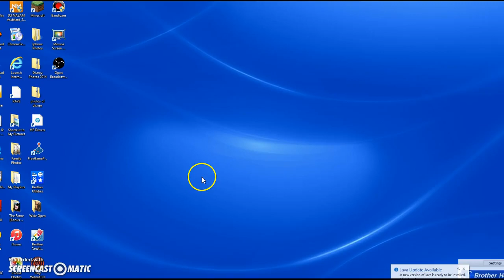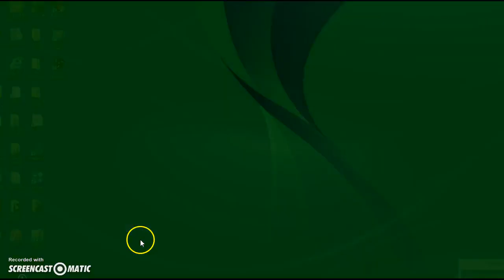I just DONT CARE ANYMORE!!!!